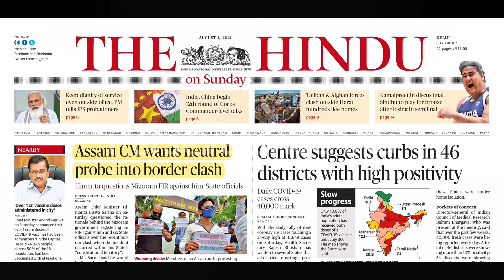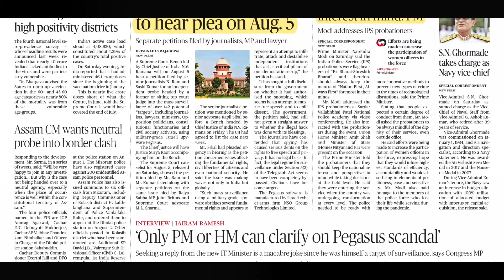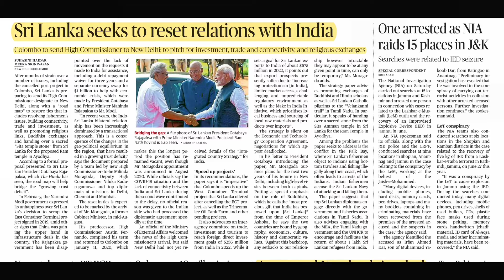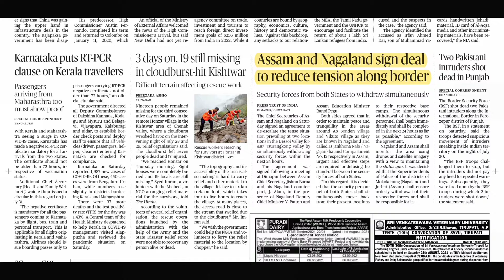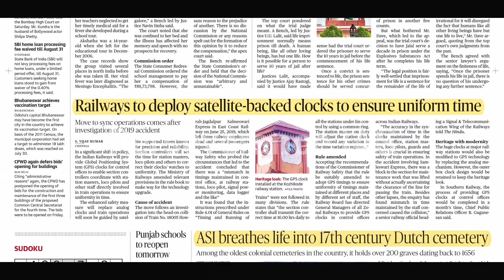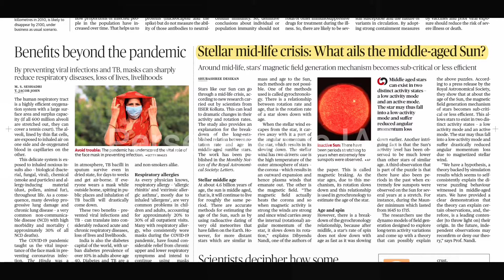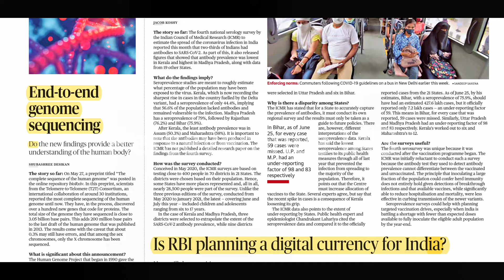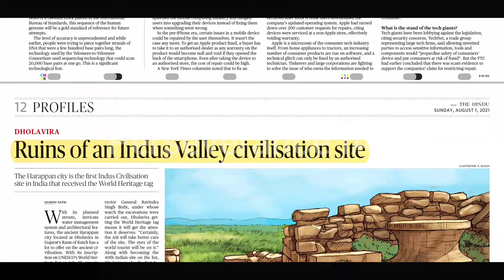Telugu - Important Articles from The Hindu Newspaper: 01/08/2021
Here are the most important articles from The Hindu News to be read for competitive exams